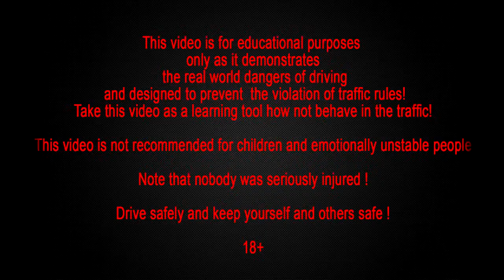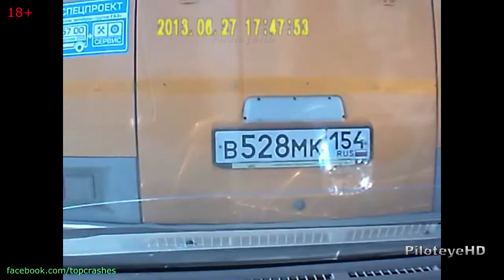Mega car crash, Car accident compilation 40 minutes 2014 HD Part 8